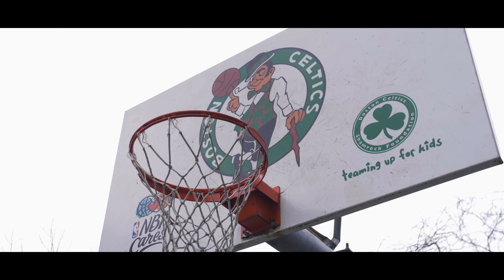FUNERAL Ant Bell - For Heaven's Sake (Official Music Video)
For Heaven's Sake - FUNERAL Ant Bell (Official Music Video) shot by Isaiah Shot It x Prod by Grubby Pawz - Follow me on everything @FUNERAL_AntBell - For Heaven's Sake is available for streaming everywhere, - BOSTON, MA - All inquiries